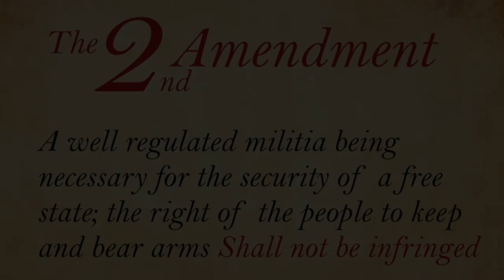The REAL Reason Ukraine Is Handing Out Rifles To Citizens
We discuss why the Ukraine government is handing out rifles to its citizens as it faces the Russian Army...

Facebook.com/Mrgunsngear

Instagram.com/mrgunsngearchannel

Email sign up:
Mrgunsngear.com
MRGNG.org

NAGR.org/Mrgunsngear